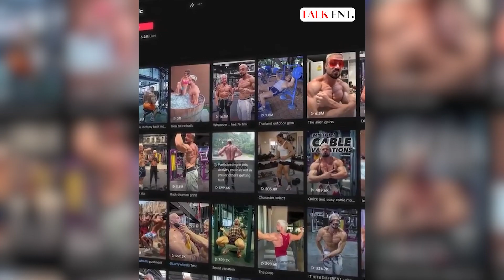Tik Tok က ကျန်းကျန်းမာမာ ဒီလူသန်ကြီး ရုတ်တရက် သေဆုံးခဲ့တာရဲ့ နောက်ကွယ်